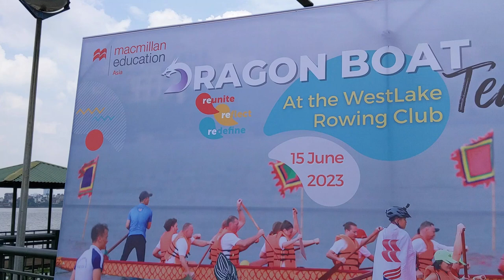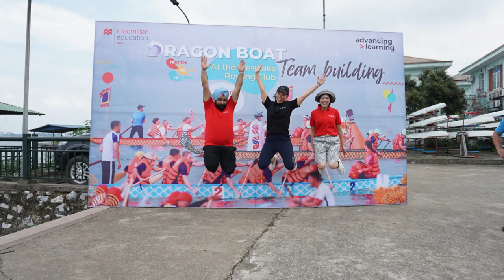TeamBuilding Thuyền rồng cùng NXB Macmillan - 15/06/2023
Cùng tận hưởng không khí cuồng nhiệt của mùa hè tháng 6 bằng hoạt động teambuilding đua thuyền rồng, cực kỳ độc đáo cùng Nhà xuất bản Macmillan.

“Trải nghiệm thật thú vị và hấp dẫn trên mặt Hồ Tây vào một ngày đẹp trời đầy nắng và gió. Các cán bộ của Macmillan Education đã có những phút giây tuyệt vời, chúng tôi đã có một góc nhìn khác về Hà Nội và văn hóa truyền thống của Việt Nam”.